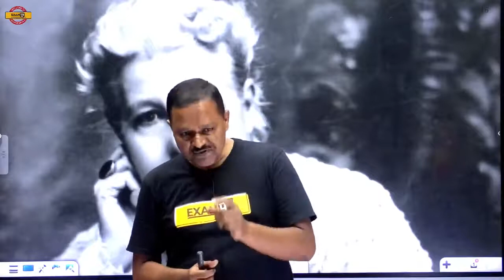History Of Annie Besant | I N Yadav Sir Motivational Video | BY I N YADAV SIR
📲 (OUR COURSE) 📒📕